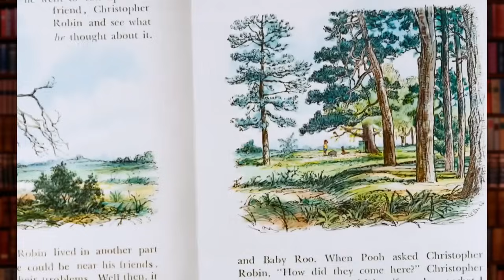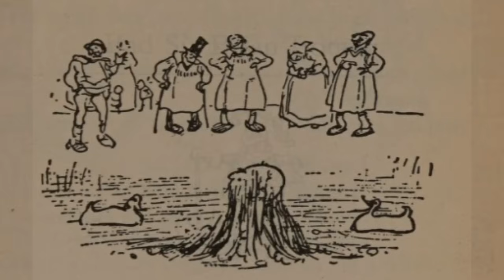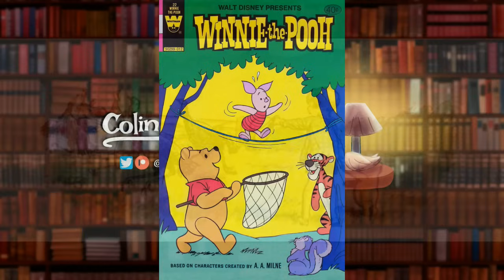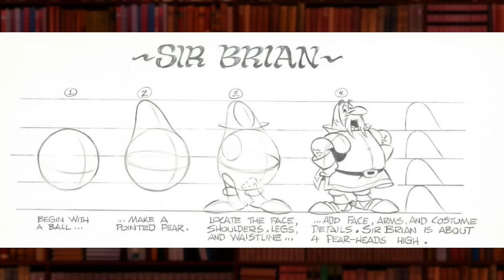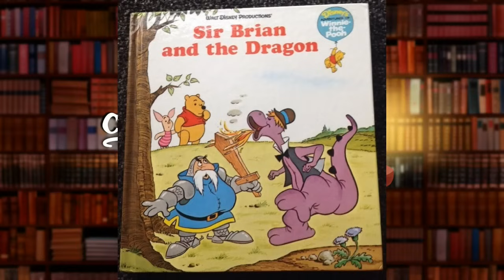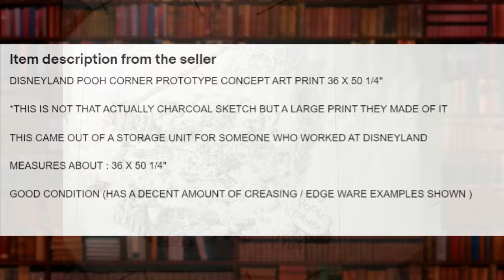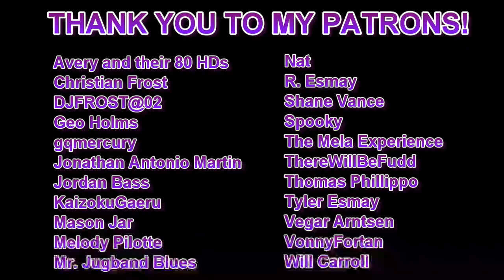GRAB BAG: The Many Obscurities of Winnie the Pooh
We're looking at several interesting Winnie the Pooh odds and ends! Please let me know if you like this "grab bag" format.

0:00 Introduction
0:36 Winnie the Pooh Discovers the Seasons
3:32 The World According to Winnie the Pooh
6:10 Sir Brian and the Dragon
11:00 Pooh Corner (Unbuilt Disneyland Attraction)
12:11 Pooh's Adventures in the Public Domain